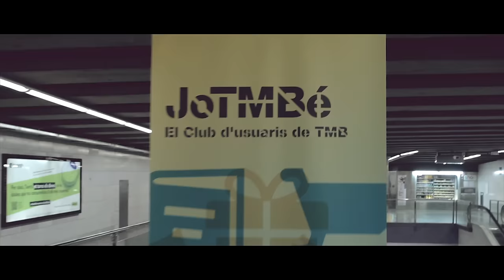Brodas Bros i Brincadeira va presentar el seu espectacle Brincabros a TMB.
El passat dia 6 de juliol de 2016 al vestíbul de l’estació de metro Universitat,  la companyia de dansa Brodas Bros i la banda de percussió Brincaderia van presentar l’espectacle Brincabros.
Aquest espectacle  es podrà veure el proper 30 de juliol a les 22:00 hores al Teatre Grec en el marc del Festival Grec.
L’espectacle està dedicat al tambor, que simbolitza el cor. Els seus batecs són els primers ritmes que sentim; ens fan vibrar i ens ajuden a deixar entreveure parts de la nostra ànima. Al ritme d'aquests tambors gaudirem d'un espectacle que, entre d’altres coses, parla sobre dirigir o deixar-se portar, dues posicions diferents però íntimament relacionades entre si que s’interpretaran de diverses maneres. Energies positives i negatives, fusta i ferro... són elements que, com el yin i el yang, simbolitzen la nostra recerca constant de l’equilibri.
Al final tot és connexió: des d’una corda fins a la partícula més petita del nostre cos. BrincaBros també ho és: són dos elements que busquen connectar entre si però també amb el públic, amb la música, amb el moviment i amb el món en general. Aquesta connexió també es busca mitjançant la improvisació i la participació. Perquè l’espectacle queda obert, perquè cada dia bategui i es construeixi de maneres diferents.
Energia positiva, bon humor, hip-hop amb regust mediterrani, tones de ritme... Cor, ànima i connexió.
TMB agraeix a Brodas Bros i Brincaderia que ens avancessin un tast d’aquest magnífic espectacle, BrincaBros!